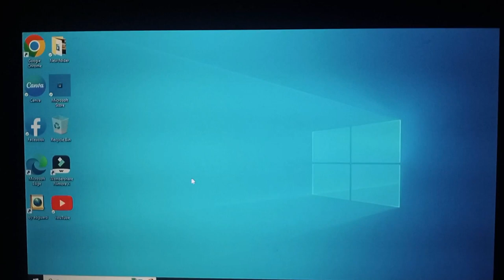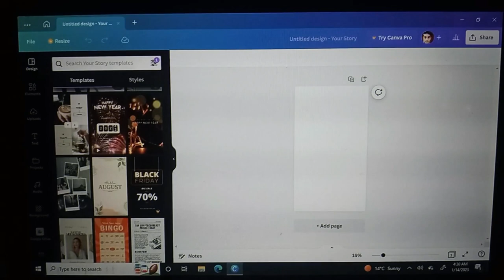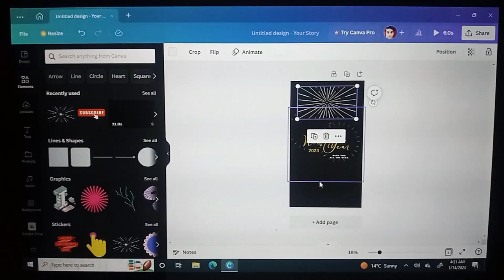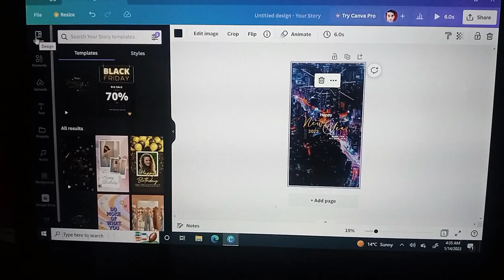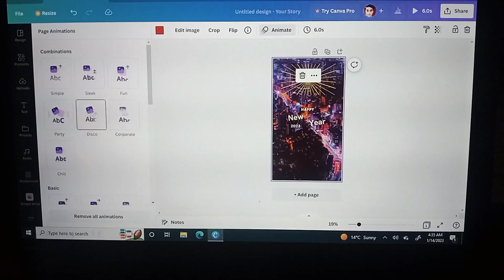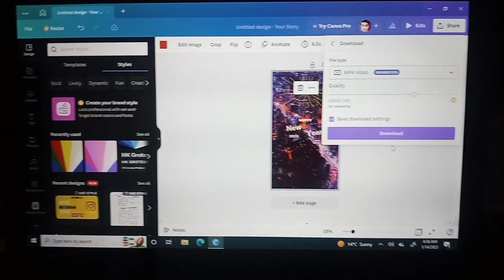Make Instagram Story From canva | canva tutorial for beginners